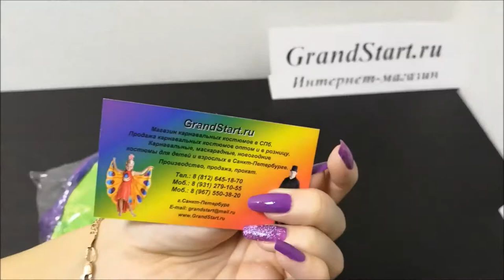👍 Костюм Виноград для детей — Магазин GrandStart.ru ❤️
🌟 🇺🇸 Costume Grapes for children — Shop GrandStart.ru 🌟
✅Видео Смотреть Обзор Одежда Костюмы Распаковка Товар LifeHacking Лайфхак Видеообзор Интернет-магазин Grandstart.ru ГрандСтарт.ру ®️ ГрандСтарт 💫 СПб. Grand 💫 Start
🌟 Производство, продажа костюмов для детей и взрослых. 🌟